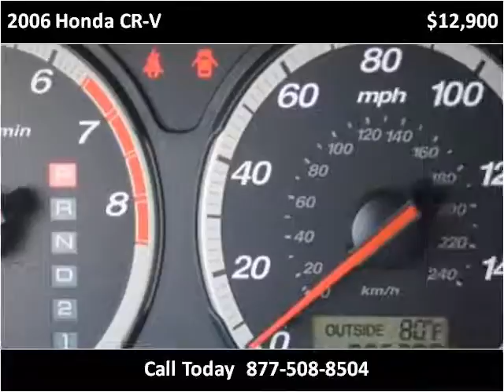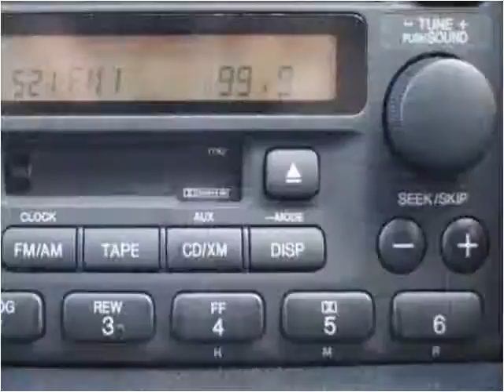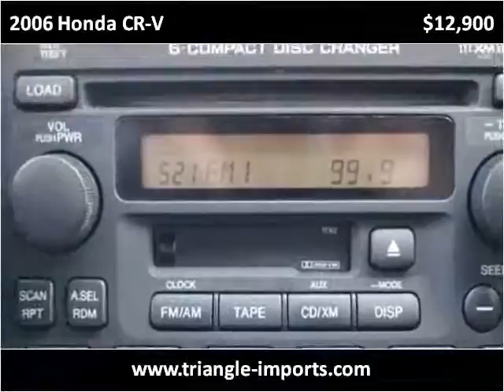2006 Honda CR-V Used Cars Raleigh NC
This 2006 Honda CR-V is available from Triangle Imports.